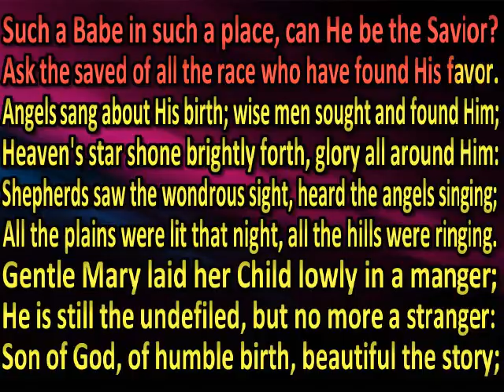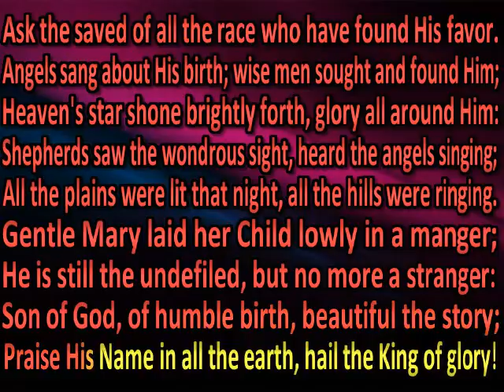Gentle Mary laid her Child